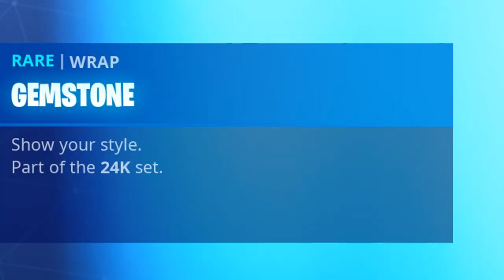These Dudes MinceMeat In Solo Swordplay Squads |Fortnite